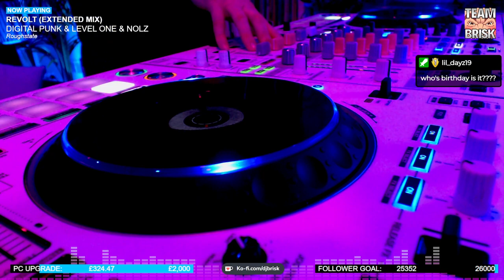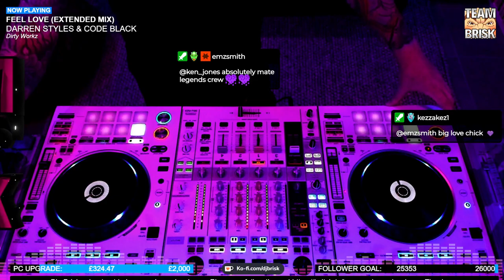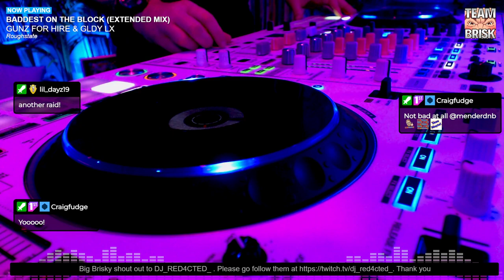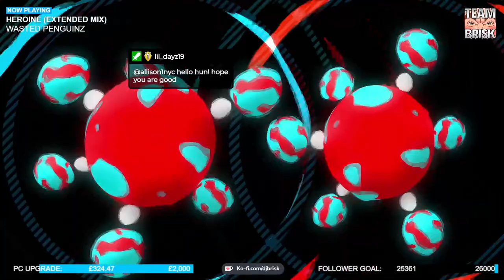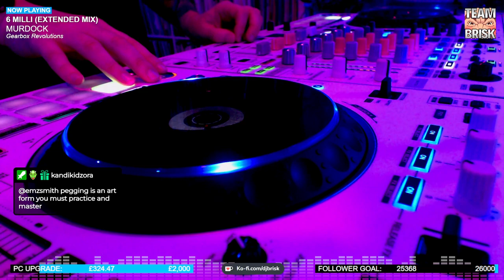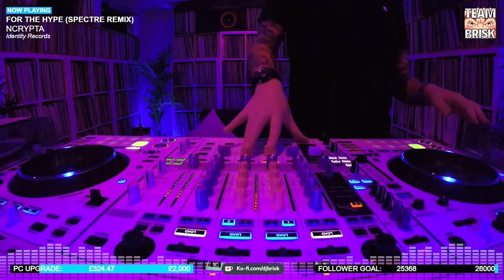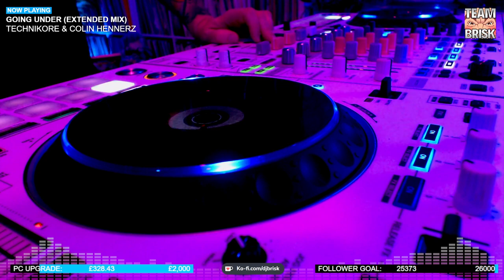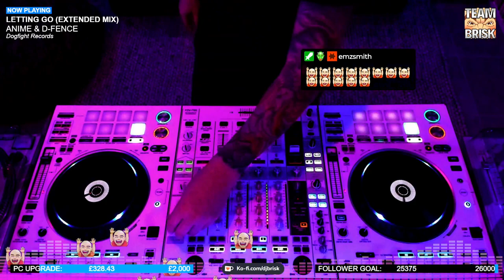The Brisk Selection, Sunday 14th May 2023 EP738 ☆ HardcoreRadio ☆ Upfront ☆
Watch & listen live Friday to Tuesday at 18:00​​​​​​​​​​​​​​​​​​​​​​​​​​ Tokyo, JPN 🇯🇵 // 19:00​​​​​​​​​​​​​​​​​​​​​​​​​​ Brisbane, AUS 🇦🇺// 13:00​​​​​​​​​​​​​​​​​​​​​​​​​​ Moscow, RU 🇷🇺 // 10:00​​​​​​​​​​​​​​​​​​​​​​​​​​ London, UK 🇬🇧 // 11:00​​​​​​​​​​​​​​​​​​​​​​​​​​ Amsterdam, NL 🇳🇱 // 05:00​​​​​​​​​​​​​​​​​​​​​​​​​​ New York 🇺🇸// 02:00​​​​​​​​​​​​​​​​​​​​​​​​​​ Los Angeles